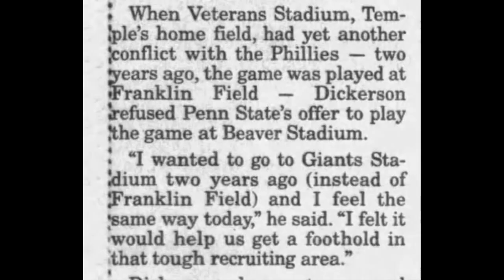The Dumbest Stadium Selection in Penn State vs Temple History (1996)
Temple and Penn State are two of Pennsylvania's FBS programs, so why did they play in New Jersey in 1996.